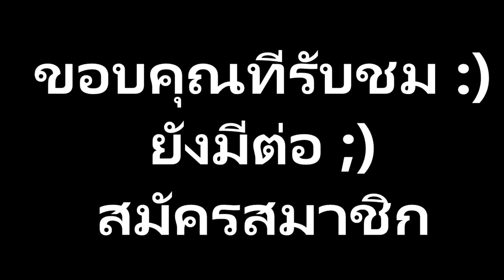3D มอดุลาร์ พับ #147 ฉลาด Smurf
สมัครและชอบโปรด =)
สวัสดีค่ะวันนี้ผมจะแสดงให้คุณเห็นวิธีที่จะทำให้เก่ง Smurf

เราจะต้อง:
154 - โมดูลสีฟ้า
126 - โมดูลสีขาว
ตาและจมูกจากกระดาษ
กาว
เพลิดเพลินกับการรับชมของคุณ!